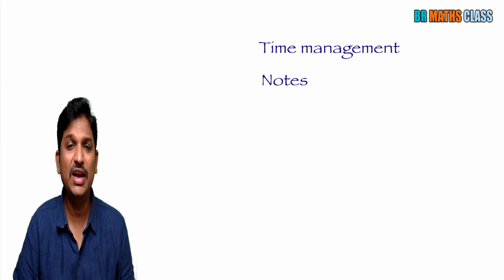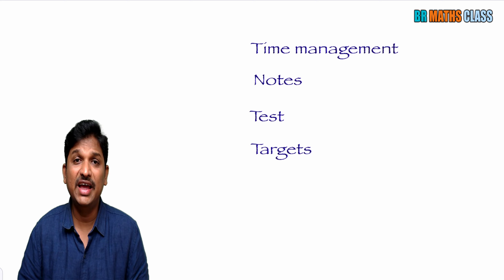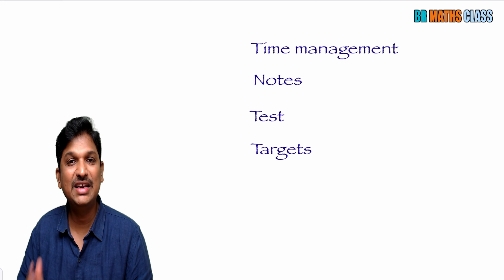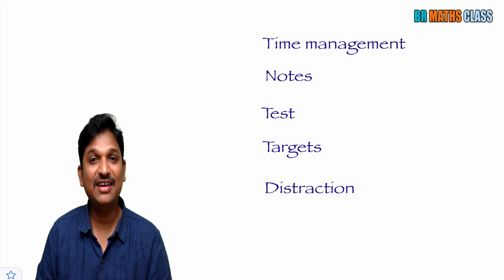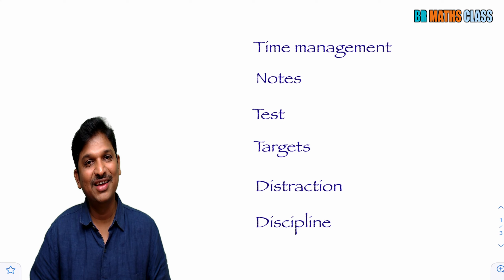HOW TO STUDY || HOW TO STUDY LIKE A TOPPER || HOW TO PREPARE FOR EXAMS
HOW TO STUDY LIKE A TOPPER,

BR MATHS CLASS has its own app now.
Keep learning, keep growing.

CLASS 11

5. COMPLEX NUMBERS

6. LINEAR INEQUALITIES

8. BINOMIAL THEOREM

9. SEQUENCE AND SERIES

10. STRAIGHT LINES

11. CONIC SECTION

12. 3D GEOMETRY

13. LIMITS AND DERIVATIVES

14. MATHEMATICAL REASONING

15. STATISTICS

16. PROBABILITY

CLASS 12

1. RELATIONS AND FUNCTIONS

2. INVERSE TRIGONOMETRIC FUNCTIONS

3. MATRICES

4.  DETERMINANTS

5. CONTINUITY AND DIFFERENTIABILITY

6. APPLICATIONS OF DERIVATIVES

7. INTEGRATION

8. APPLICATIONS OF INTEGRATION

9. DIFFERENTIAL EQUATIONS

10. VECTOR ALGEBRA

11. THREE DIMENSIONAL GEOMETRY

12. LINEAR PROGRAMMING

13. PROBABILITY